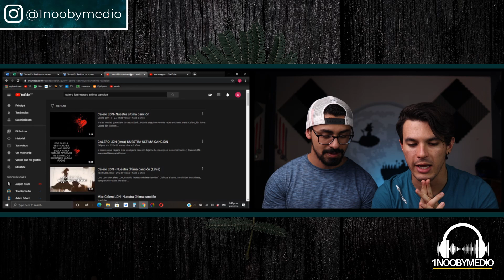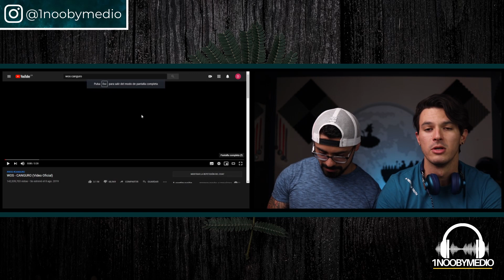The Versus Series 01-03 // Calero LDN vs Wos // ¿Cuál prefieren?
Calero LDN - Nuestra última canción VS Wos - Canguro

En el tercer capitulo vamos con un poco de música en español, Por un lado tenemos a un artista Español, Calero LDN con una letra increíblemente dura. Por el otro a un mega artista de Argentina, Wos, con una canción con unos cambios y ritmos brutales. ¿Cuál creen que disfrutamos más nosotros? ¿Cuál disfrutaron más ustedes?
Como siempre,  los amamos demasiado, hasta la próxima. Peace!!

0:00 Intro
0:45 Sorteo
1:45 Calero LDN- Nuestra última canción
4:25 Comentarios Calero LDN
5:50 Wos - Canguro
9:30 Comentarios Wos
11:10 Nuestro preferido Cap 03
14:02 Despedida